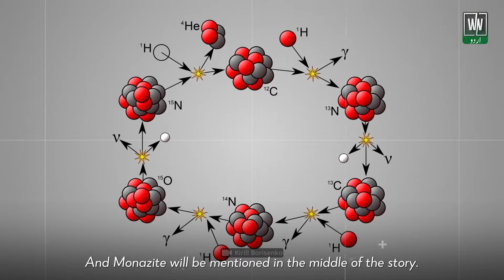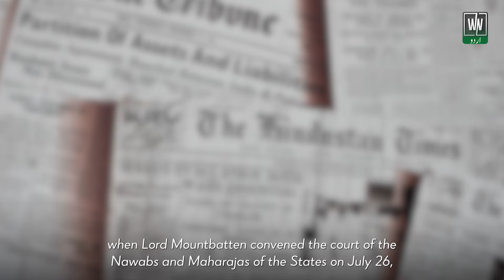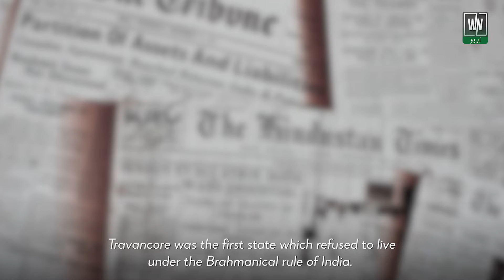Narendra Modi government smuggling Monazite to Terrorists? | White News Urdu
Monazite is used in the making of atomic bombs, and with help of BJP, Rashtriya Swayamsevak Sangh, the extremist hindu terrorist organizations is not only smuggling monazite around the world but has also become a global threat for the world peace.